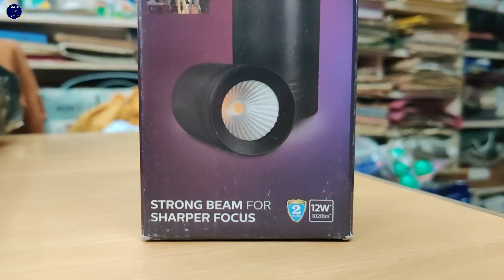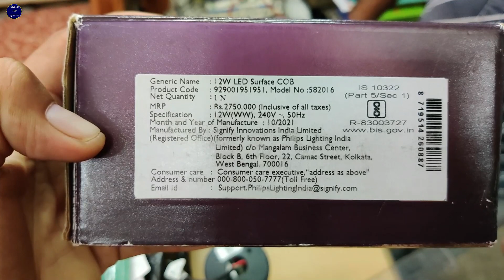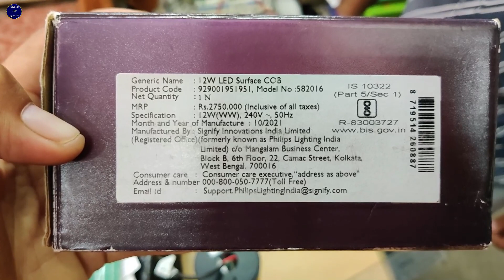Philips 12 Watt Cylinder Light |Philips Surface Cob Led Spotlight 12 Watt Price Unboxing Testing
PHILIPS 12W Surface Cylindrical COB Spot Down Light

"Check out the Philips 12 Watt Cylinder Light and Philips Surface COB LED Spotlight in this in-depth unboxing and testing video! We review this powerful yet compact LED spotlight, ideal for home and commercial spaces. With 12 watts of bright, energy-efficient lighting, this light is designed for both style and function. We’ll cover the price, setup, features, and real-world testing so you can decide if this COB spotlight is right for your space.

1, Rode Wireless Go II Dual Channel Wireless Mic
2. Rode Wireless GO II Single Channel Wireless Mic
3. Samsung Galaxy S23 Ultra 5G AI
4. OnePlus 12 Mobile
5. Aluminum Tripod
6. Gimbal Stabilizer

Philips 12 Watt Cylinder Light
Philips Surface COB LED Spotlight
12W COB Spotlight
Philips LED Spotlight Price
Philips LED Light Unboxing
Surface Mounted LED Spotlight
Best Spotlight for Home
Philips Cylinder LED Light
COB LED Testing
Energy Efficient LED Light